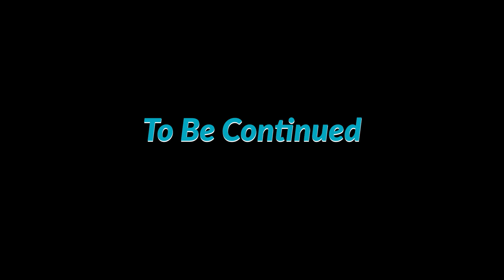2013 Scar Reformation Restoration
Video One Obviously another video on the way just to see how everything goes.